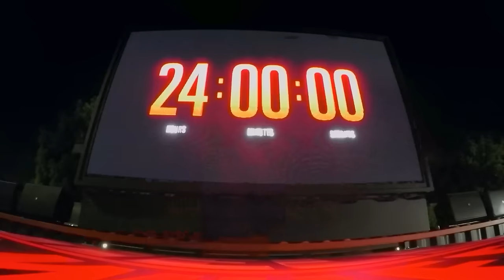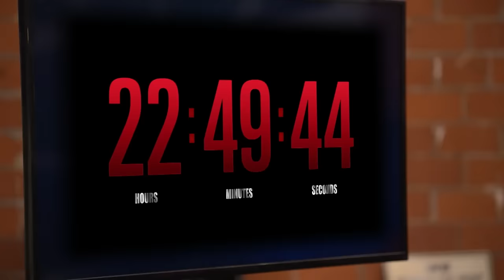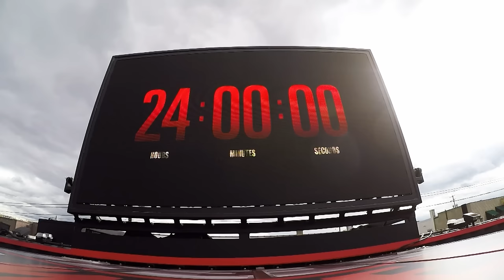The Most UNREAL Restaurants | 24 Hours To Hell & Back | Gordon Ramsay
Genuinely, these just can't be real restaurants...